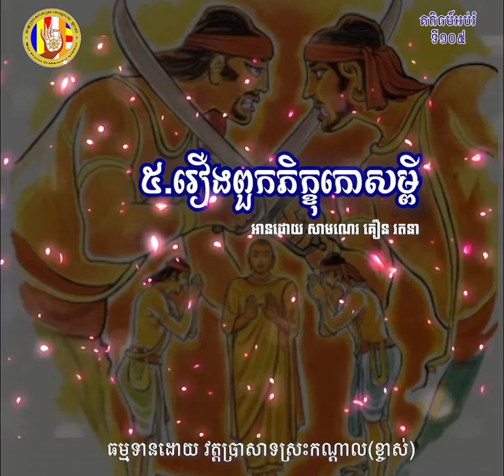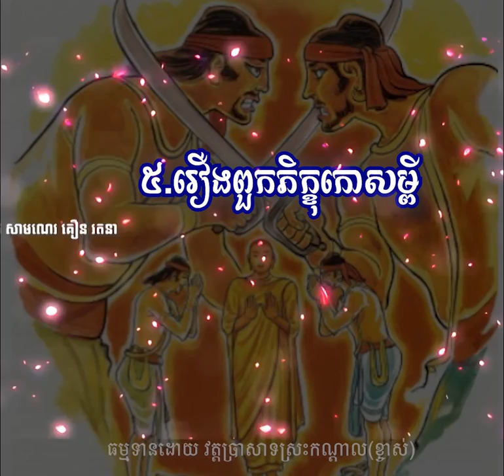១០៥ ពួកភិក្ខុកោសម្ពី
ហ្វេសប៊ុក
Chan_Sochun ចាន់_សុជន វត្តប្រាសាទស្រះកណ្តាល_#(ខ្ចាស់)